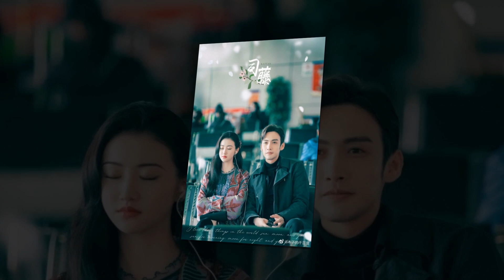Dàn phi công của các chị đẹp sau 85: Triệu Lệ Dĩnh nên duyên cùng 2 cực phẩm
▶Dàn phi công của các chị đẹp sau 85: Triệu Lệ Dĩnh nên duyên cùng 2 cực phẩm▶▶Trang tin tổng hợp dành cho giới trẻ luôn cập nhật tin mới nhất, HOT nhất về các bộ phim truyền hình ,tuổi teen, ngôi sao và các sự kiện trong và ngoài nước